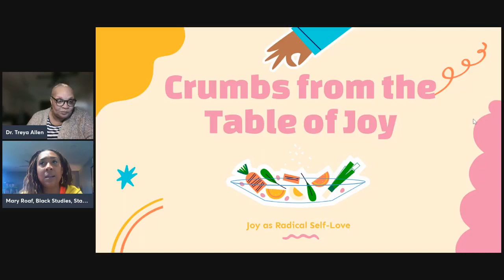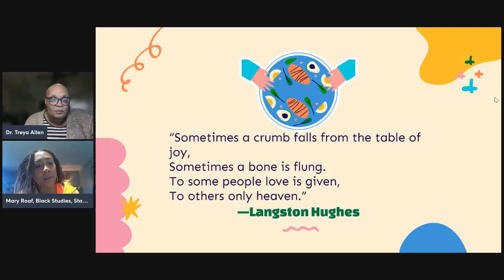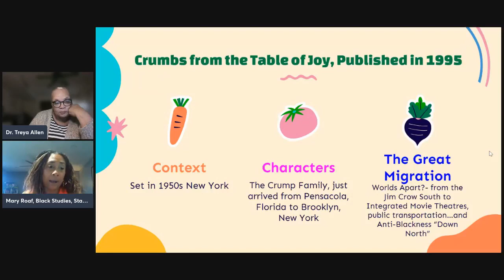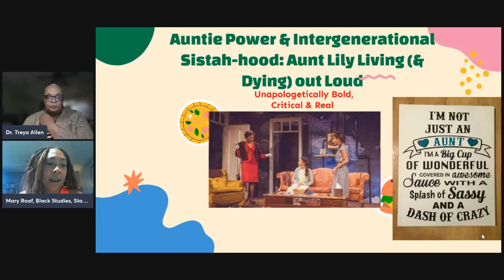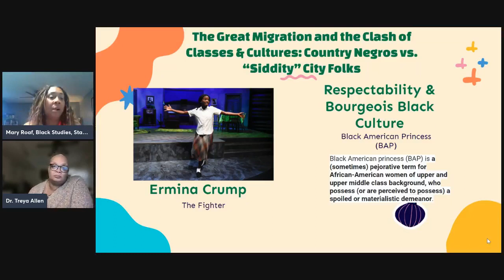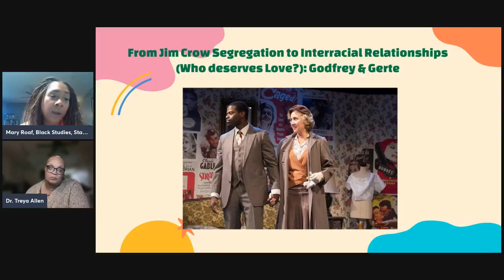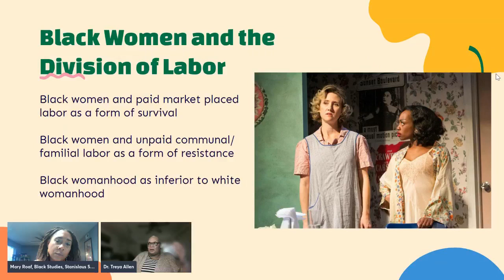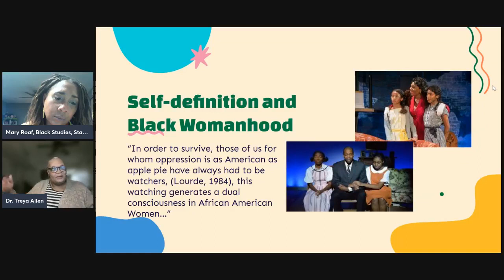"Crumbs from the Table of Joy" through the lens of Black Feminists - LBE 3-7-2022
Join us for this special Lived Blacked Experience CommUnity Dialogue that will discuss the play/book "Crumbs from the Table of Joy" through the lens of Black Feminists. The LBE is pleased to welcome frequent presenters, Dr. Treya Allen and Dr. Mary Roaf. And of course, our resident facilitator, Ms. Khara House will keep the Q&A on point.

*Comments made by those participating reflect their own individual viewpoint and are not those of the Murdoch Center and/or Southside Community Association.

The Southside Community Association (the stewardship organization that is charged with oversight of the historic Murdoch Community Center) began hosting “The Lived Black Experience” (LBE) CommUnity Dialogues in June 2020 as a direct response to the BLM movement and the need to foster, grow and promote a climate of understanding, acceptance and civil dialogue around the systemic, root causes of racism, inequality, and hate.

The LBE presentations are lived streamed from the Lived Black Experience Facebook page and include topic experts from all over the United States several times a month.

After viewing this LBE please take a few minutes to complete this survey in doing so you are helping us to continue to provide the community with relevant and timely programming.
If you enjoy this LBE and the other programs the Murdoch Community Center brought to you, consider helping us continue the work with a monetary donation. You can do so by going to this

The Southside Community Association is a nonprofit, 501 C3 organization and as such donations could be tax-deductible, please ask your tax professional for more information.